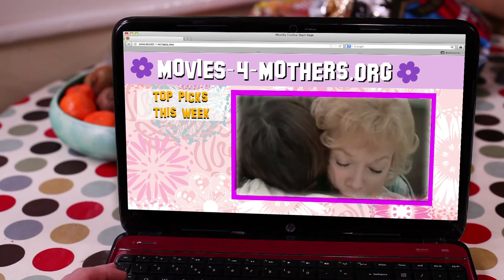Joe Wilkinsons Home Movies - Guilt Trip